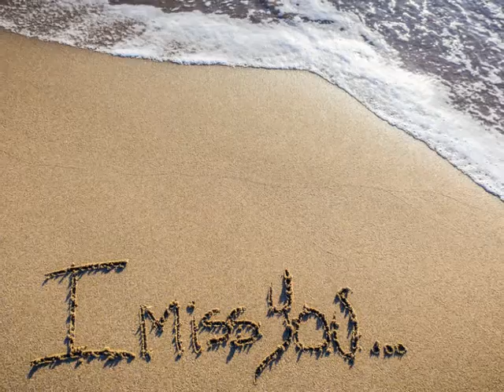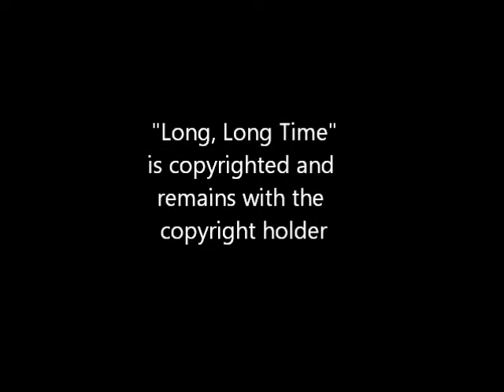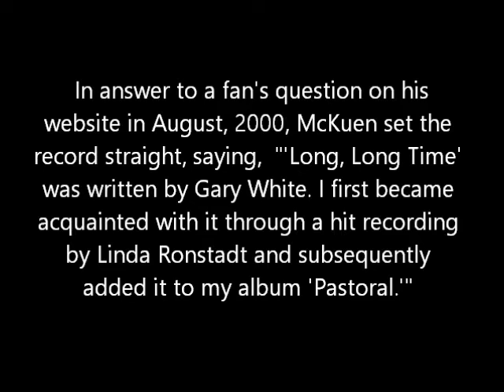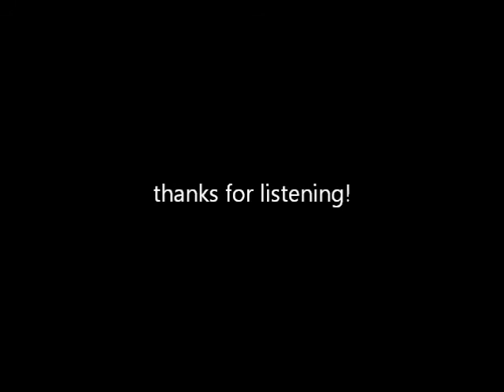Ronstadt's Long, Long Time Covered by the Mysterious Key West Krooner in the Style of Rod McKuen!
The mysterious Key West Krooner (aka the poet Edward Steinhardt) does a cover of the Linda Ronstadt classic "Long, Long Time" in the style of Rod McKuen! Music and lyrics copyright Gary White. Photographs licensed and used by permission for use in this video and remain the property of the photographers!  This is an amateur music production.